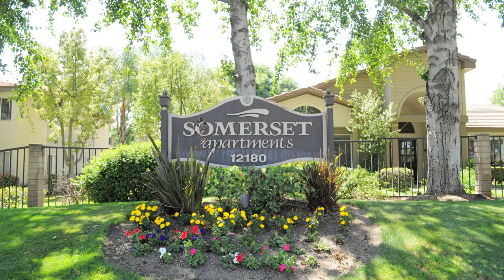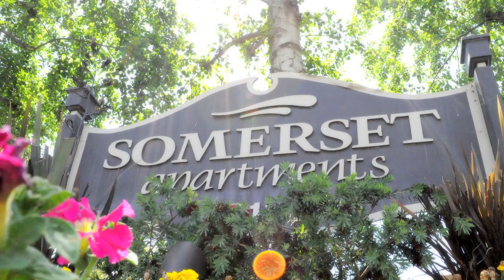Somerset Apartments in Chino, California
Somerset Apartments -- The Hidden Treasure of Chino Valley.

Visit SomersetChino.com to find out more about the Somerset Apartments in Chino California.